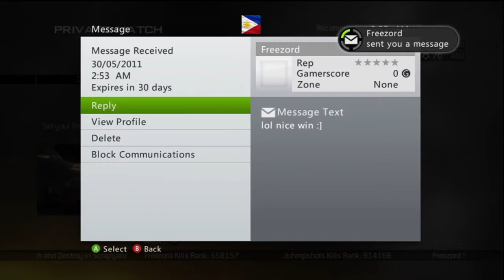never played HC in my life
we ask to cancel in the beginning and they refuse. We play them and smack the living shit out of them